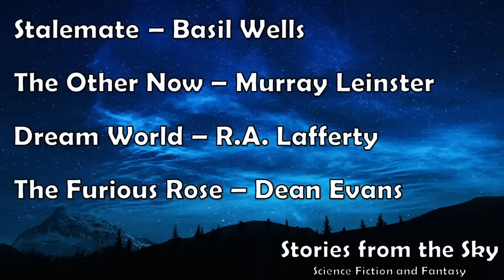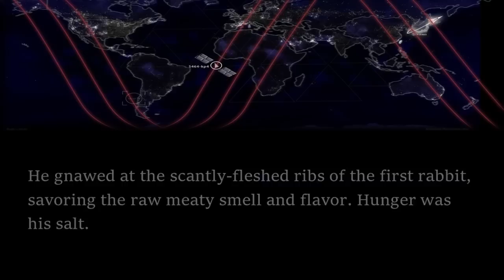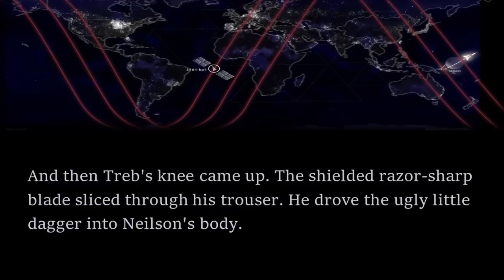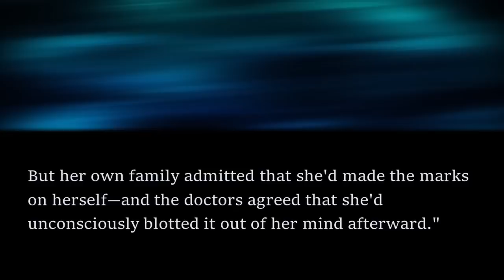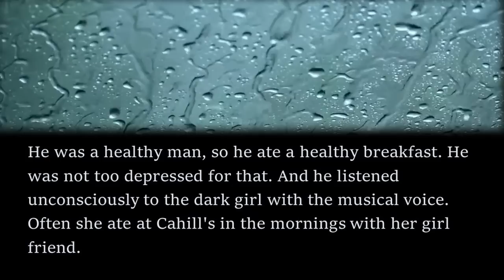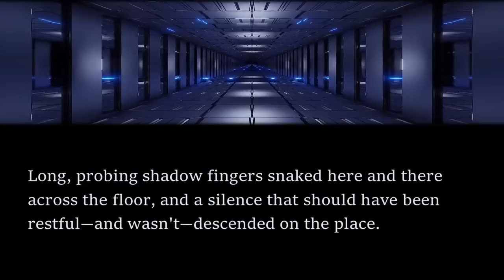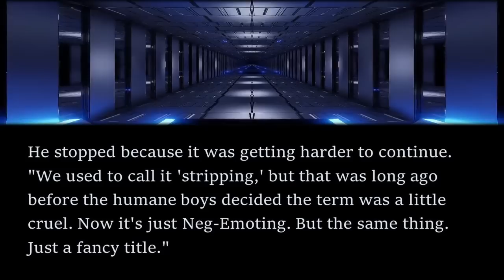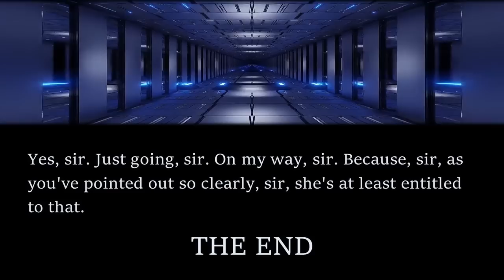4 Dark & Thoughtful Sci Fi Short Stories | Bedtime Audiobook | Classic Short Stories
In this compilation of Sci-Fi short stories, I read 4 thought-provoking and sometimes disturbing tales written by the great authors of the 50's and 60's. Enjoy listening while driving, exercising or relaxing before bed.

0:00 Introduction
0:21 Stalemate - Basil Wells
26:55 The Other Now - Murray Leinster
52:00 Dream World - R. A. Lafferty
1:05:11 The Furious Rose - Dean Evans

If you enjoyed listening, check out my compilation of 4 Intense and Dramatic Sci-Fi Short Stories

Stalemate - Basil Wells first appeared in the November 1954 edition of If Worlds of Science Fiction and is available as a public domain work on Project Gutenberg
The Other Now - Murray Leinster first appeared in the March 1951 edition of Galaxy Science Fiction and is available as a public domain work on Project Gutenberg
Dream World - R. A. Lafferty first appeared in the June 1962 edition of Galaxy Magazine
and is available as a public domain work on Project Gutenberg
The Furious Rose - Dean Evans first appeared in the January 1952 edition of Galaxy Science Fiction and is available as a public domain work on Project Gutenberg